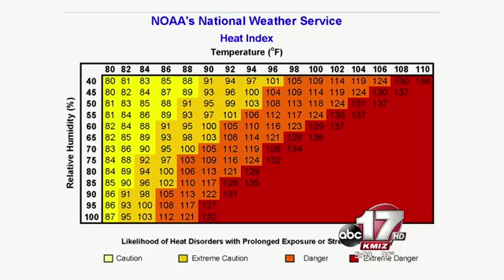Heat to hit dangerous levels this week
Children are more susceptible to heat exhaustion in the hot weather